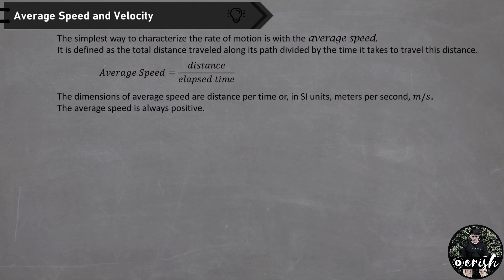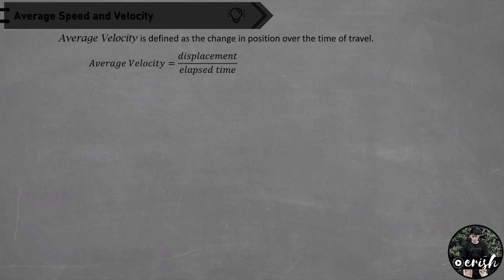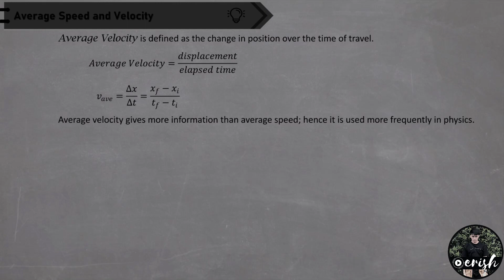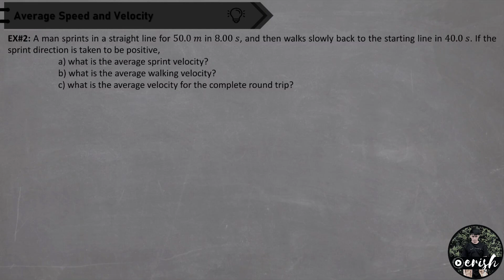Average Speed and Average Velocity | Kinematics | Physics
Hi! This is Erish de Guzman!

Average speed and average velocity are the next steps in describing motion, to consider how rapidly an object moves.